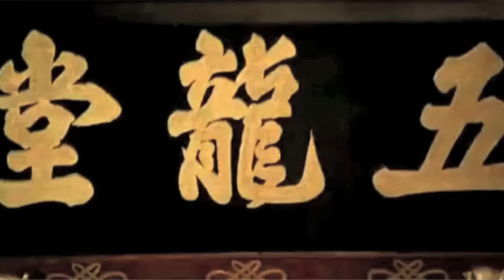Kung Fun Witnessing